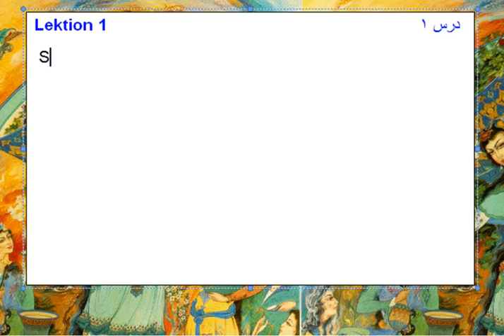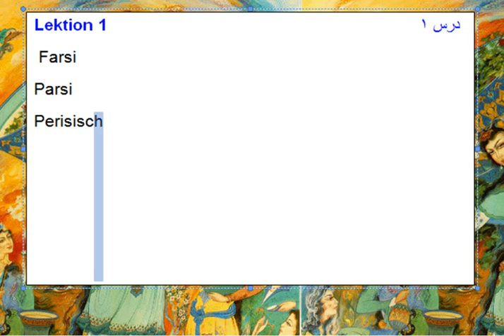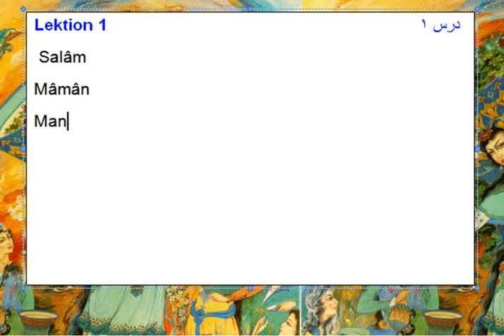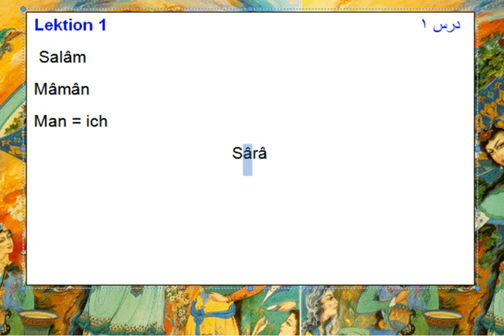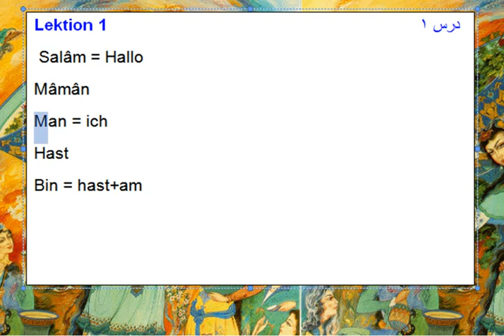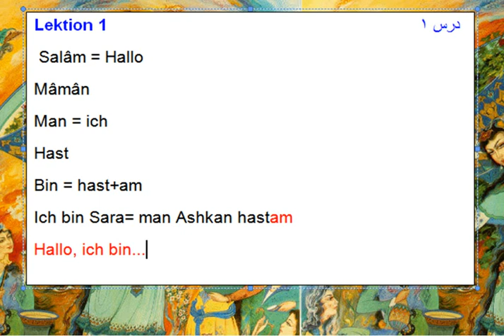Persisch lernen, Lektion 1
Persisch lernen
Hallo = salâm
Ich bin = man hastam